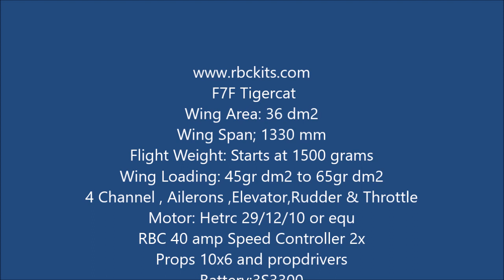F7F tigercat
Design Features:
All Formers And Ribs CNC Cut
Unique Tab Lock Design
Two Piece Design
Specifications:
Wing Area: 36 dm2
Wing Span; 1330 mm
Flight Weight: Starts at 1500 grams
Wing Loading: 45gr dm2 to 65gr dm2
4 Channel , Ailerons ,Elevator,Rudder & Throttle
Kit Includes:
Photo Instructions on CD
Full Size Rolled Cad Plans With All Parts Shown
Vacuformed Canopy , Cowlings,nacelles
All balsa to complete the model
Control Horns , Steering Cables
Required to Complete:
Any inexpensive 3 or 4 Channel Radio
Light weight Receiver:
Light weight Servos: About 9 to 18grams 4pcs
Motor: Hetrc 29/12/10 or equ
RBC 40 amp Speed Controller 2x
Props 10x6 and propdrivers
Battery:3S3300
Thick and Thin CA glue
Hand Launch req.
The Tigercat can take retracts with some modifications